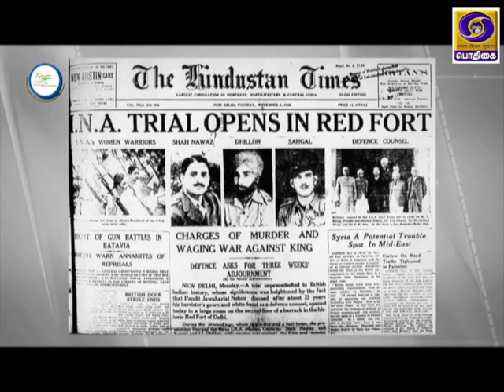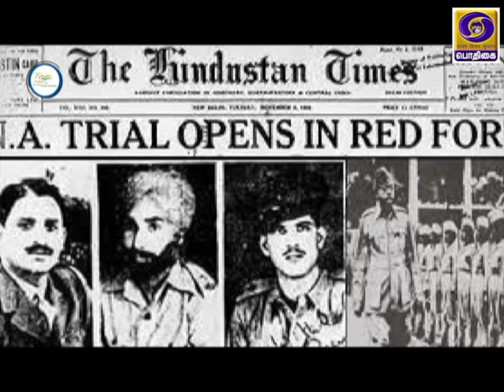AZADI - SAFAR | CHITTARANJAN DAS | PHEROZSHAH MEHTA